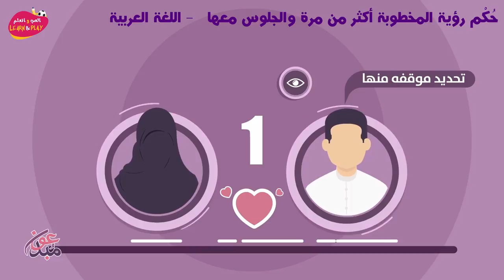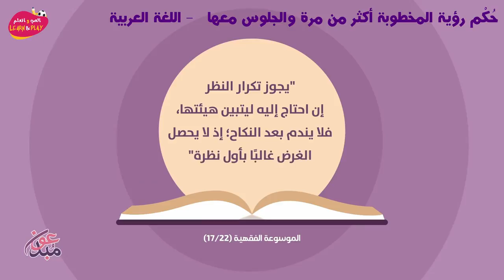حُكْم رؤية المخطوبة أكثر من مرة والجلوس معها